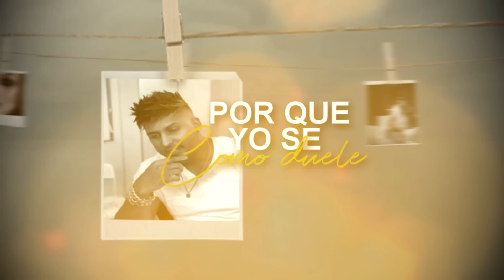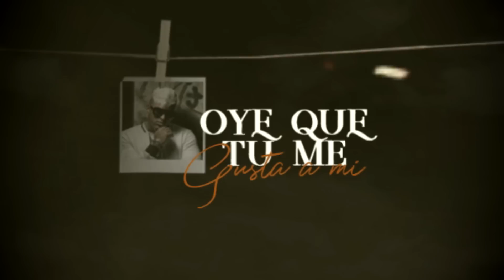El Yunti - Lloraras (Video Liric)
Prod jerry edition / lacho la bestia
/LAUMMusic
Disponible en tus plataformas favoritas 🔊🔊🔊
El Yunti
 Disfruta la música de Alvaro La Figura & El Yunti